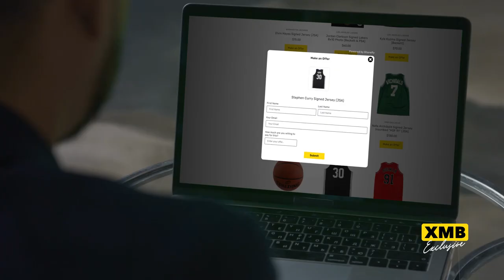Shop XMB Exclusive today, for a one-of-a-kind piece of sports memorabilia.